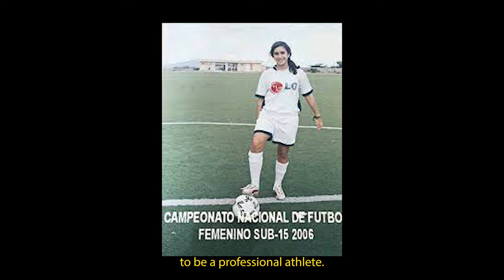Iron to Leather | Stefi Cohen Learned to Live in the Present in a Newfound Sport | Bodybuilding.com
If you're not doing, you're not moving.

For Stefi Cohen, it was never a matter of if she would become a professional athlete, but more so a matter of which sport she'd eventually pursue.

On InternationalWomensDay we're proud to partner with strong female athletes breaking the status quo day in and day out 💪